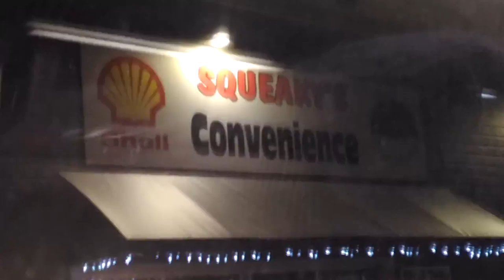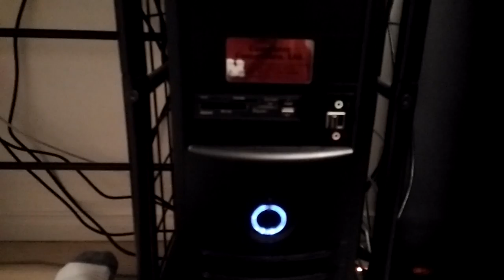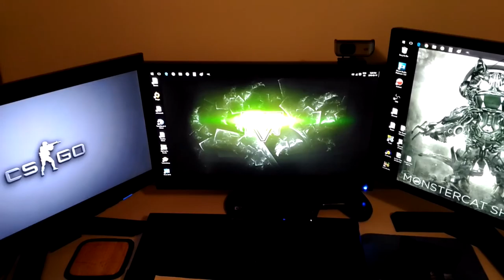Sunday Scratch #18 - Back Home (The Apartment)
In this vlog I discuss